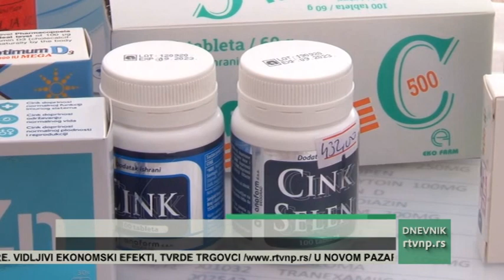Putna apoteka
Mnogima je letovanje najlepši deo godine koji željno očekuju. Putovanje sa decom je poseban užitak, prepun lepih uspomena.Da vam zdravstvene tegobe ne zadaju glavobolju na putovanju, prilikom pakovanja ne zaboravite da spakujete putnu apoteku za vaše dete. A šta treba da sadrži putna apoteka, u prilogu koji sledi